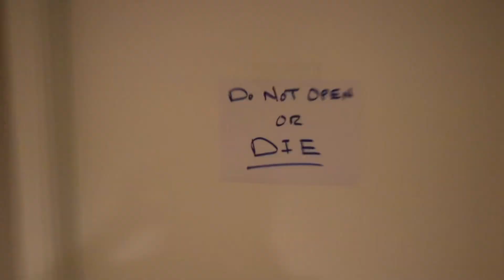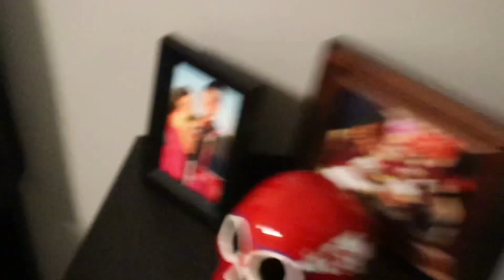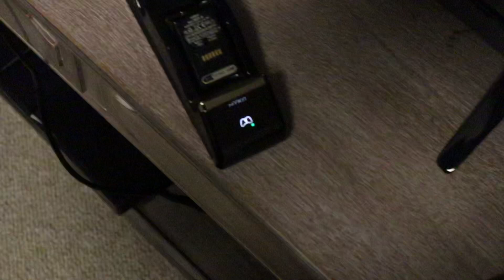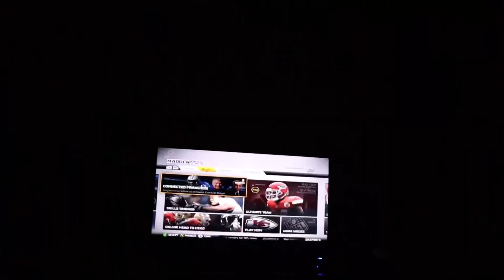I DONT EAT DOGS MINI VLOG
LETS GOOO